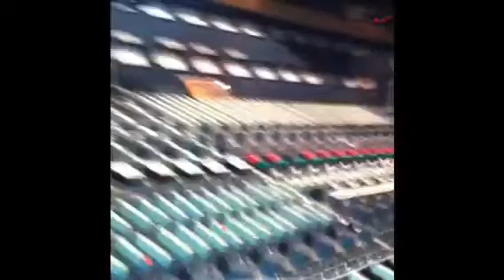Vibrant society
Vibrant society recording with Geoff Ott at London Bridge Studio